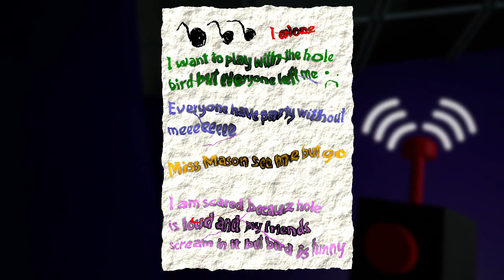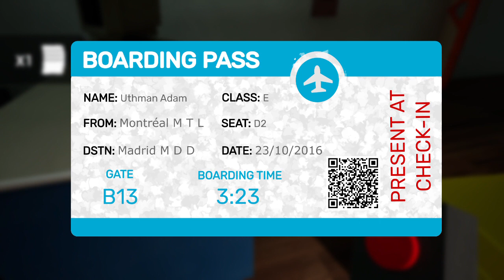Garden of Ban Ban | *Se Asusta*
Este es un Juego de Terror Llamado Garden Of Ban Ban (El Jardín de Ban Ban), Disfruten.

Descripción Presente: Ingrese a Banban Kindergarten y seguramente hará algunos amigos. Explora el misterioso establecimiento y no pierdas la vida y la cordura. Descubre la horrible verdad detrás del lugar, pero ten cuidado, ya que no estás solo...

308

✔ Día De Grabación Del Vídeo:

24/02/2023

✔ Pixil Art : ►